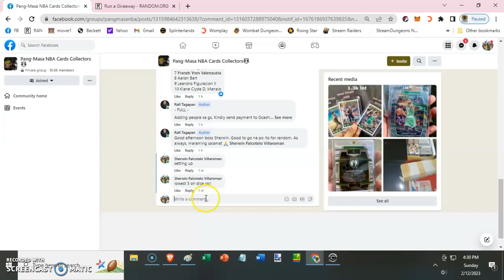Rafi Tagapan 2 h · PTPA 🙏🏼 KRT Draft #10